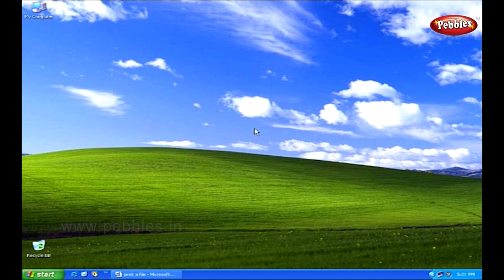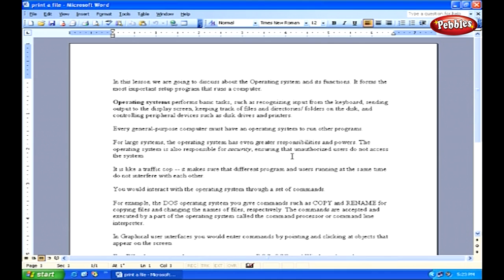Learn Windows in Hindi | How to Print a File in Windows in Hindi